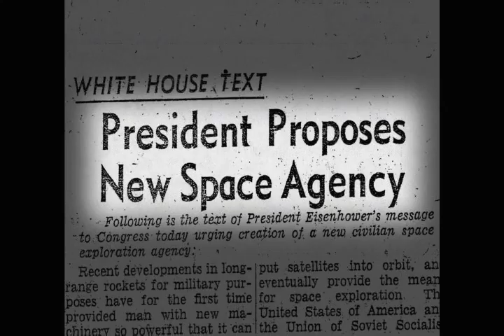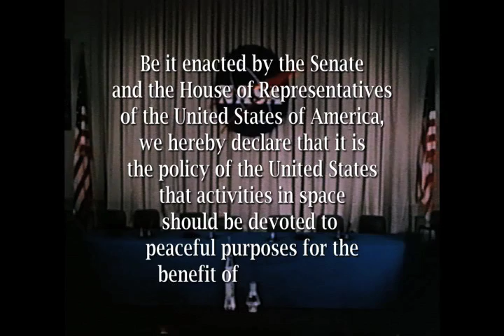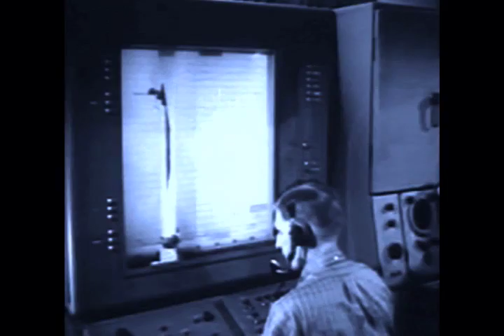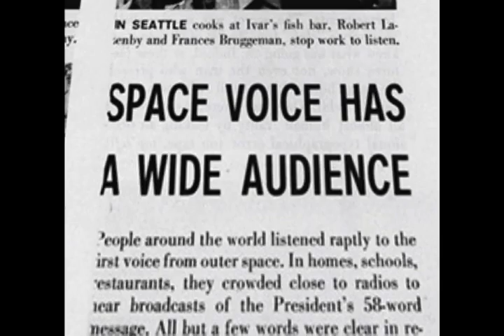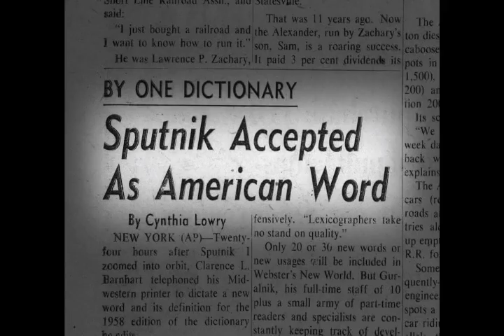Shocking Cold War Stories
To support my efforts to create more clips please donate to me To celebrate the 50th anniversary of Sputnik, I decided not to make another TV special but to make a feature with music and narrator and drama not common in TV docs. I am proud of his work and hope you enjoy it. David Hoffman.